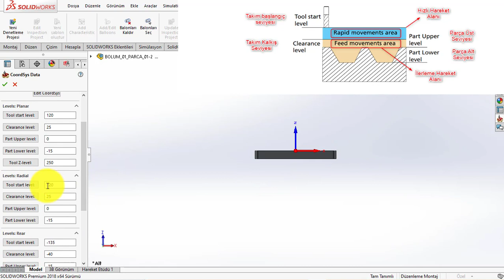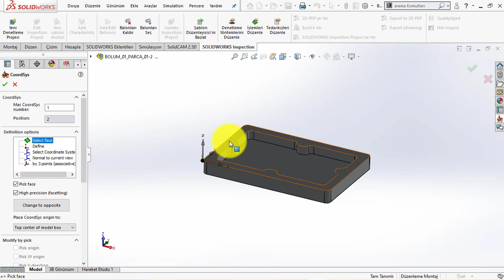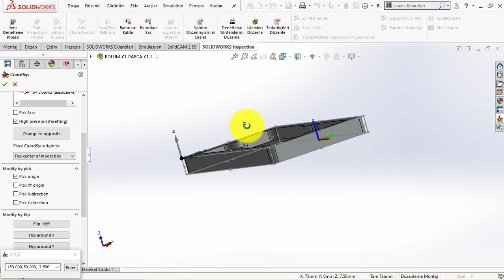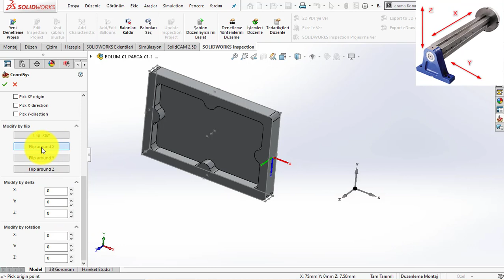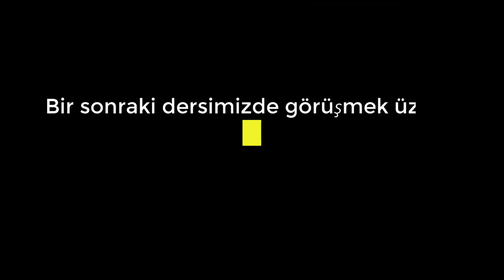Solidcam Başlangıç Eğitimi 01.03- Koordinat Sistemi ve Konum Oluşturma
Bu dersimizde takım seviyelerinden bahsedeceğiz.
Takım çalışma seviyelerini ayarlamak veya düzenlemek için koordinat sistemini seçiyoruz.
Hızlı hareket alanı, takım bir operasyondan diğerine hızlıca gittiği yani g0 kodu ile yaptığı harekettir,
Takım başlangıç konumu ile ilerleme hareket alanı arasında kalan bölgededir.
Sabit hızda hareket alanı, yani kesme ilerlemesi, g1 kodu ile hareket ettiği ve kesme ilerlemesi ile hareket ettiği alandır,
Takım başlangıç seviyesi, takımın o seviyeden başladığını ifade eder,
Parça üst noktası, parçanın koordinatının göründüğü bölgede ve
Parça alt noktası, parçanın en alt kısmında kalan bölgedir.
Radyal ve Rear olarak adlandırılan diğer kısımları tanımlayacak olursak,
radyal, takımın, sanal bir silindir içerisnde çalıştığını gösterir. örneğin bu çalışmada görünmeyen bir çap 120 siilindirin olduğunu ve takımın o görünmeyen sınırın içinde çalıştığını varsayabilirsiniz.
Rear kısmında ise, tezgahınızda ikinci bir spindle varsa o spindlenin hareket alanını gösterir.
önceden tanımladığımız bir koordinat üzerinde düzenlemeler yapabilir parça üzerinde istediğimiz kısımlara taşıyabiliriz.
örneğin, oluşturduğumuz birinci koordinata bağlı bir ikinci koordinat oluşturabiliriz (divizörlü uygulamalarımızda daha detaylı inceleyeceğiz)
bu uygulamamızda ikinci koordinat sistemini, mengenede tuttuğumuz kısmı temizlemek yani taramak ve o bölgede herhangi bir operasyon oluşturmak için hazırladık.
Mevcut durumda iki farklı konum oluşmuştur. bu konumları iki farklı bağlamada farklı x-y-z koordinatlarına sahip işler için kullanabiliriz.
Gördüğünüz gibi, parça üzerinde istediğimiz noktalarda konumlar oluşturabilir ve onları revize edeibiliriz.
Oluştuduğumuz ve kullanmak istemediğimiz herhangi bir konumu silebilriiz. Fakat silme işlemi, silmek istediğimiz konuma bağlı operasyon var ise gerçekleşmeyecektir.
Konum oluşturma ile birlikte gelen tel kafes yapısı beraberinde seçilebilecek noktalar da getirir. bu noktaları pick orijin butonuna tıklayarak seçebiliriz.
x-y ve z mesafelerine belli ölçül girişi yaparak, parçadan bağımsız bir noktadan, örneğin, bir aparattan, sıfırlama alınmasını isteriz. Böyle uygulamaları genellikle divizörlü çalışmalarda sıkılıla görürüz. sanal olarak bir divizör veya kule tanıtmış oluruz.
Şu anda yaptığım şey divizörün x eksenini sabit tutmak ve x ekseni etrafında dönüş yapabileceği koordinatları tanıtmaktır. gördüğünüz gibi y ve z eksenleri ikinci konumda değişir.
-90 derece x ekseni girişi ile takımın z başlangıç noktası değişmiştir.
üçüncü konumu da oluşturmamızla birlikte 3 farklı düzlemde takım çalıştırma imkanına sahip olduk.
Dinlediğiniz için teşekkür ederim, diğer dersimizde görüşmek üzere.